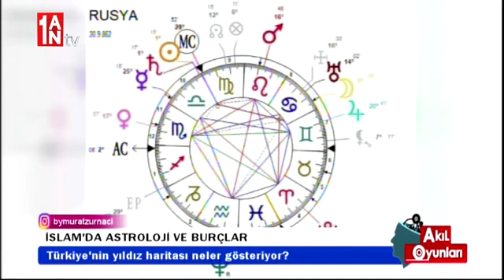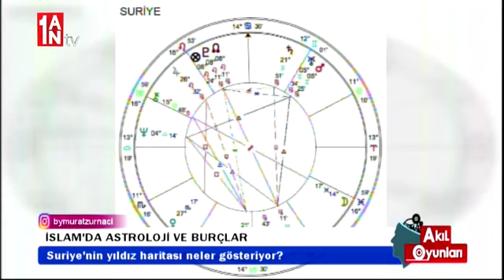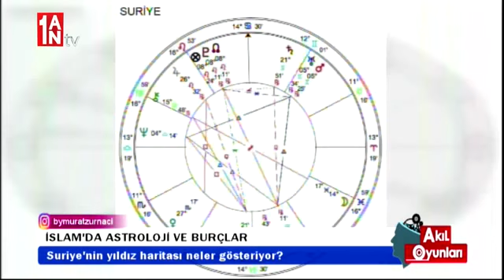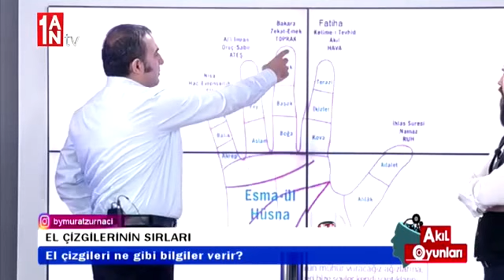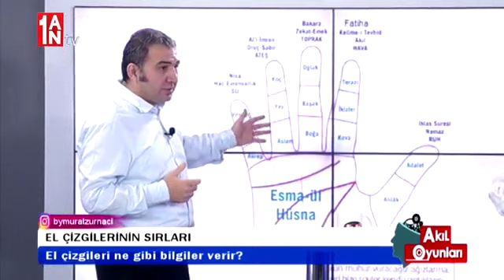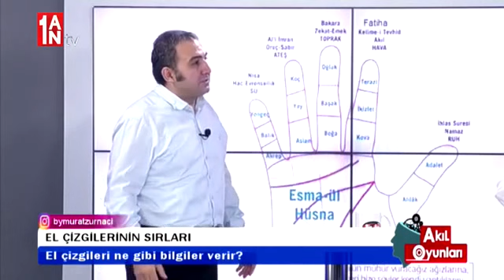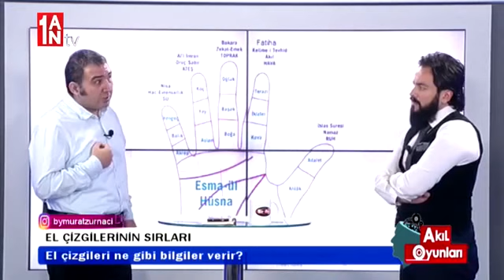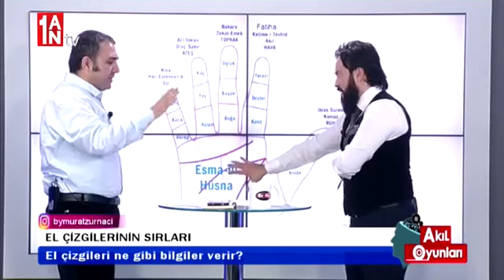AKIL OYUNLARI 2. BÖLÜM ( İslami Astroloji, Ellerimizin Dili ve Şahitliği ) Ayhan Özcimbit